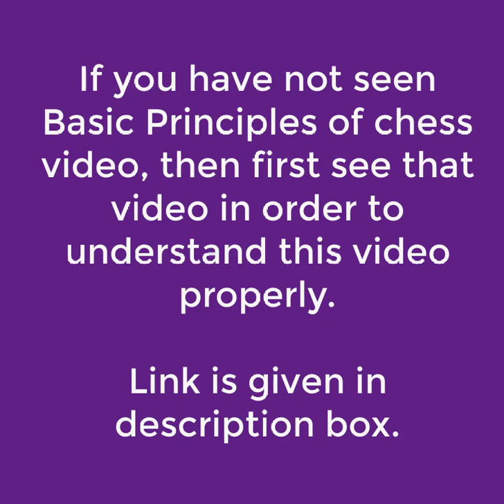83_Dangerous Chess Trick_ Kieninger Trap_ Best Chess Tricks_ 04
This is one the best chess tricks explained with a chess game with chess tricks in hindi. To know how to play chess you must know chess rules. There are various chess strategies, tips, tricks and traps that you can use to fool your opponent.

If you are totally new to chess please see below given playlist in order to understand chess rules & regulations clearly.

If you have not seen basic principles of chess video then First see that video, in order to understand this video correctly.